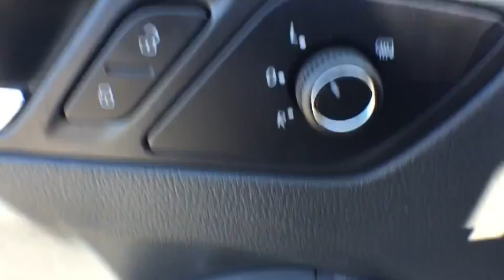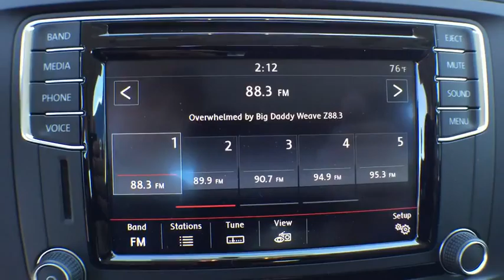2016 Volkswagen Jetta Sedan Orlando FL 60729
2016 Volkswagen Jetta Sedan
2016 Volkswagen Jetta Sedan 1.4T SE w/Connectivity - Stock#: 60729 - VIN#: 3VWD67AJ9GM340090

Black. Nice car! Talk about a deal!Do you want it all, especially superb fuel economy? Well, with this fantastic-looking 2016 Volkswagen Jetta, you are going to get it.. It is nicely equipped with features such as Black. How can you turn your back on this outstanding Jetta? Just be careful driving it. Don't have too much fun with it or the troopers will be on your back.David Maus VW on Lee Road proudly serving the following communities.